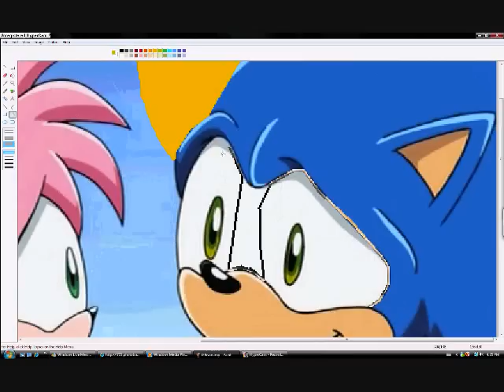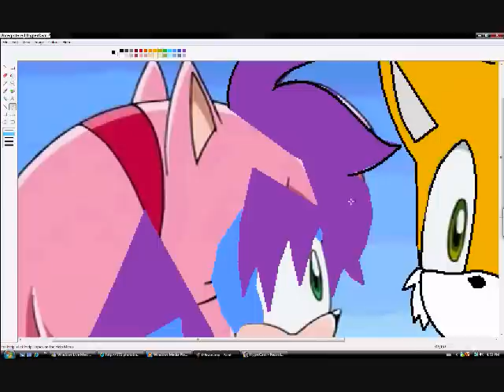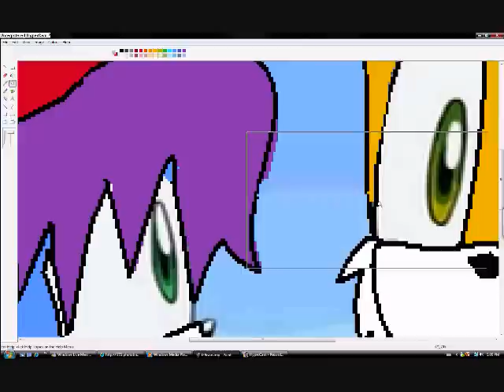~AngMegs~ RECOLOR TRADE with A7XRoxHell12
srry if it isnt that good. I honestly tried my best